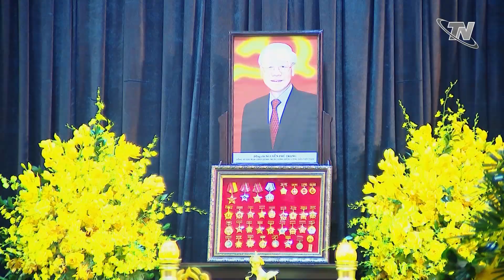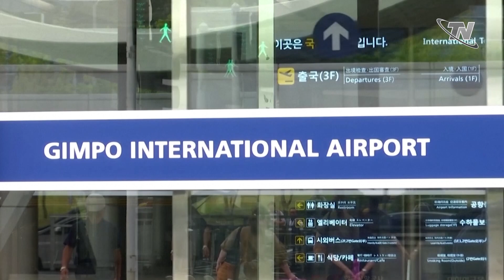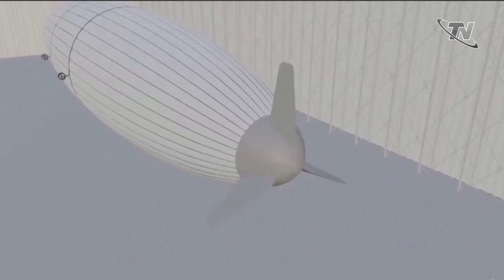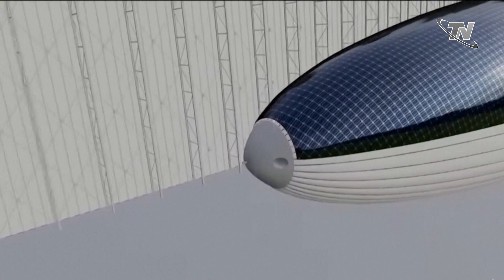Dòng người cuối cùng tiễn đưa Tổng Bí thư Nguyễn Phú Trọng – Trong nước quốc tế | Thái Nguyên TV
Trong ngày quốc tang thứ 2, người dân cả nước đều hướng về nhà tang lễ quốc gia, số 5 Trần Thánh Tông, Hà Nội để lần cuối được tiễn biệt Tổng Bí thư Nguyễn Phú Trọng. Nhiều người vượt hàng trăm cây số mang theo lòng biết ơn, thành kính thắp nén tâm hương.